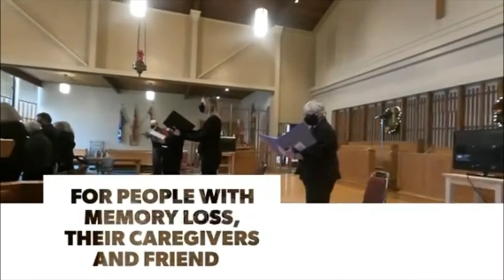Joyful Sound Ottawa December concert